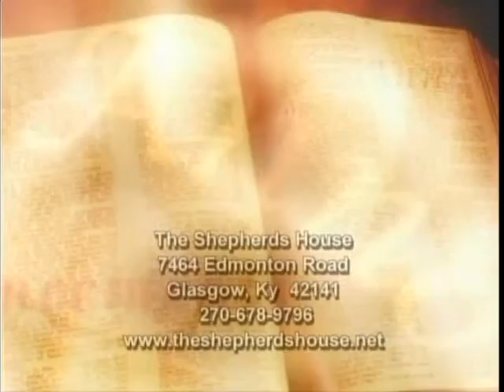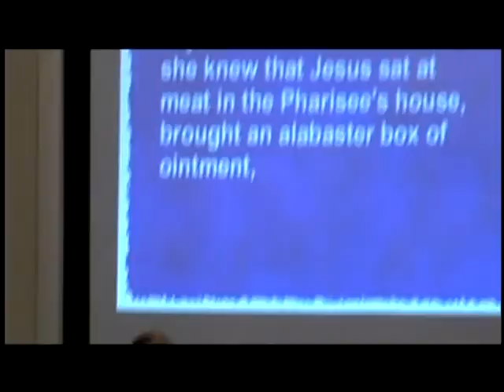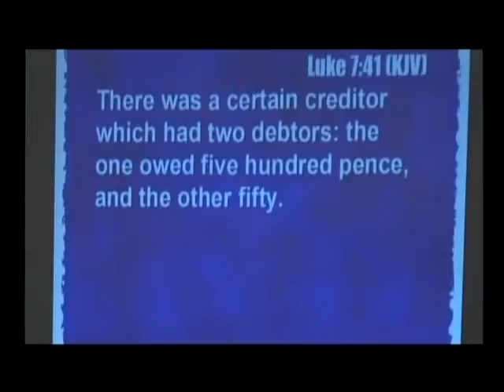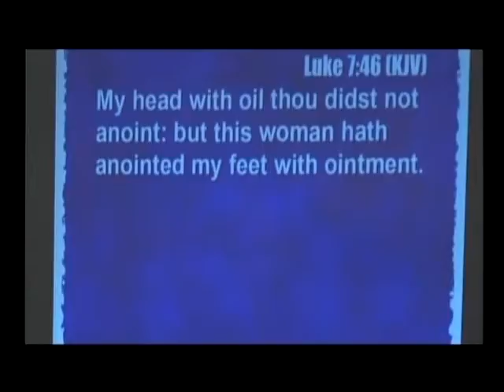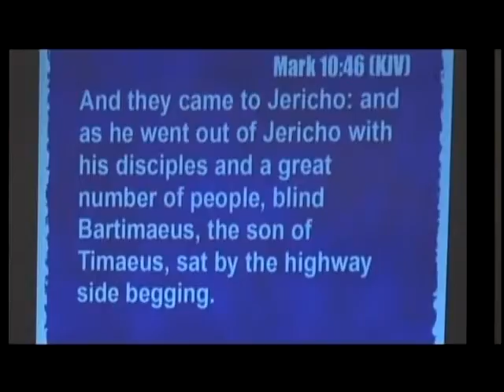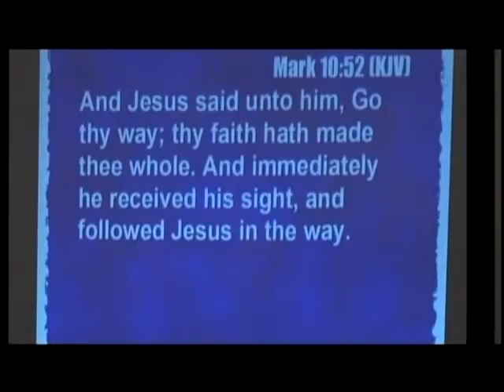Sermon 6-28-15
Sermon by Pastor Jimmy Wilson at The Shepherd's House Church first aired on television on June 28, 2015